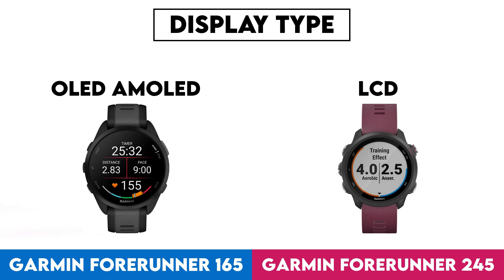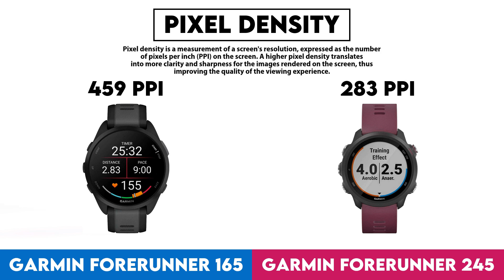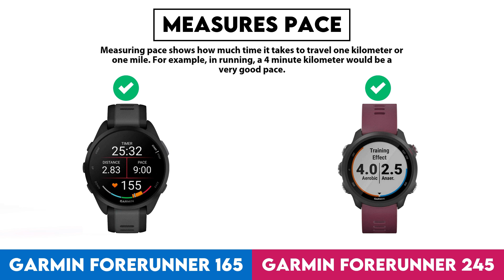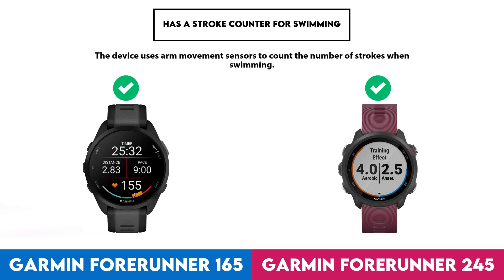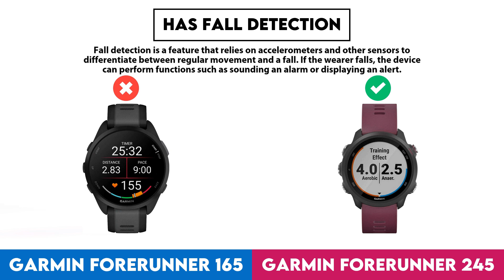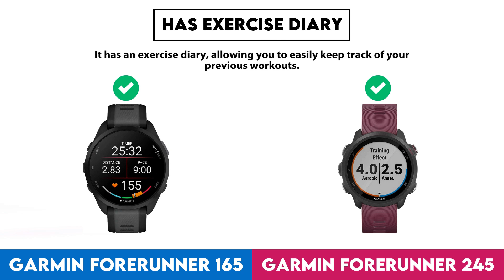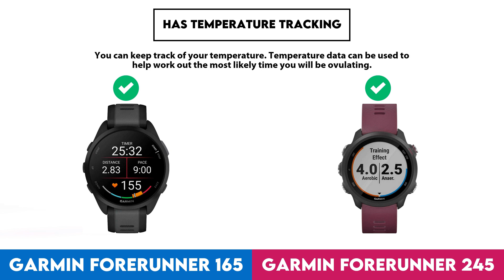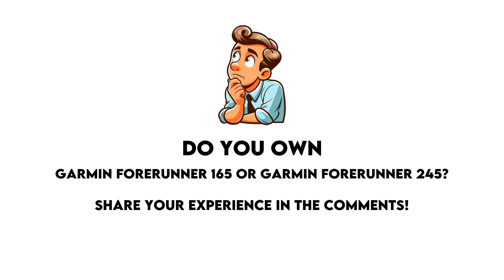Garmin Forerunner 165 vs Garmin Forerunner 245 Comparison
In this video I made a comparison between  Garmin Forerunner 165 and Garmin Forerunner 245 based on their different features and performance factors. Intention of this video is to help you choose the right product for you.

Timestamps:
Design - 0:00:05
  Screen Size - 0:00:08
  Display Type - 0:00:18
  Water Resistance - 0:00:28
  Has Branded Damage-Resistant Glass - 0:00:38
  Atm Rating - 0:00:48
  Resolution - 0:00:58
  Watch Band Is Replaceable - 0:01:08
  Has A Touch Screen - 0:01:18
  Weight - 0:01:28
  Waterproof Depth Rating - 0:01:38
  Thickness - 0:01:48
  Always-On Display - 0:01:58
  Height - 0:02:08
  Pixel Density - 0:02:18
  Has A Display - 0:02:28
  Width - 0:02:38
  Width Of Band - 0:02:48
  Volume - 0:02:58
Sensors - 0:03:08
  Has Gps - 0:03:11
  Has A Heart Rate Monitor - 0:03:21
  Monitors Blood Oxygenation Levels - 0:03:31
  Has A Barometer - 0:03:41
  Has An Accelerometer - 0:03:51
  Has A Compass - 0:04:01
  Has A Temperature Sensor - 0:04:11
  Has A Cadence Sensor - 0:04:21
Activity tracking - 0:04:31
  Has A Route Tracker - 0:04:34
  Tracks Distance - 0:04:44
  Measures Pace - 0:04:54
  Tracks Your Sleep - 0:05:04
  Detects Activities Automatically - 0:05:14
  Tracks Elevation - 0:05:24
  Tracks Steps Taken - 0:05:34
  Provides Sleep Reports - 0:05:44
  Has Exercise Tagging - 0:05:54
  Has A Stroke Counter For Swimming - 0:06:04
  Tracks Calorie Intake - 0:06:14
Connectivity - 0:06:24
  Is Compatible With Ios - 0:06:27
  Is Compatible With Android - 0:06:37
  Supports Wi-Fi - 0:06:47
  Supports Ant+ - 0:06:57
  Has Nfc - 0:07:07
Battery - 0:07:17
  Battery Life - 0:07:20
  Battery Life With Gps On - 0:07:30
  Battery Life In Training Mode - 0:07:40
  Has A Rechargeable Battery - 0:07:50
Features - 0:08:00
  Has Hrv Tracking - 0:08:03
  Measures Vo2 Max - 0:08:13
  Measures Resting Heart Rate - 0:08:23
  Has Vibrating Alerts - 0:08:33
  Has A Stopwatch - 0:08:43
  Locates Your Phone - 0:08:53
  Has Silent Alarm - 0:09:03
  Has Irregular Heart Rate Warnings - 0:09:13
  Has Fall Detection - 0:09:23
  Has Notifications - 0:09:33
  Acquires Gps Faster - 0:09:43
  Has Call Control - 0:09:53
  Internal Storage - 0:10:03
App & Software - 0:10:13
  Provides Activity Reports - 0:10:16
  Has Inactivity Alerts - 0:10:26
  Counts How Many Calories You'Ve Burned - 0:10:36
  Has Goal Setting - 0:10:46
  Has Achievements - 0:10:56
  Free App - 0:11:06
  Has Exercise Diary - 0:11:16
  Ad-Free - 0:11:26
  Has Weight Tracking - 0:11:36
  Tracks Bmi - 0:11:46
  Tracks Water Intake - 0:11:56
  Has Live Tracking - 0:12:06
  Has Coaching - 0:12:16
  Has Temperature Tracking - 0:12:26
  Has Period Notifications - 0:12:36
  Supports Routes - 0:12:46
  Syncs With Existing Calendars - 0:12:56
  Has Voice Feedback - 0:13:06
  Has Music Playback - 0:13:16
  Displays Fertile Window Notifications - 0:13:26
  Includes Maps - 0:13:36
  Predicts Start Date - 0:13:46
  Predicts Ovulation - 0:13:56
  Has Video Tutorials - 0:14:06
  Supports Widgets - 0:14:16
  Can Be Personalised - 0:14:26
Miscellaneous - 0:14:36
  Has A Battery Level Indicator - 0:14:39
  Is Compatible With Windows - 0:14:49
  Has Auto Pause - 0:14:59
  Compatible With External Heart Rate Monitors - 0:15:09
  Compatible With Smart Scales - 0:15:19
  Is Compatible With Mac Os X - 0:15:29